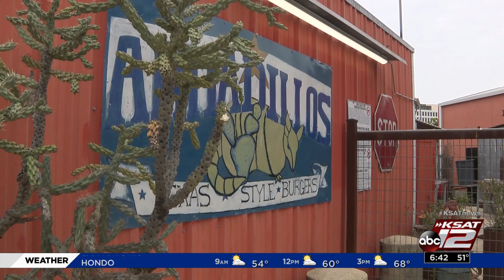Get a Texas-size burger at downtown restaurant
Armadillo's Texas Style Burgers is known for a menu with a variety of burgers, including the Fiesta Burger which is topped with pork rinds.